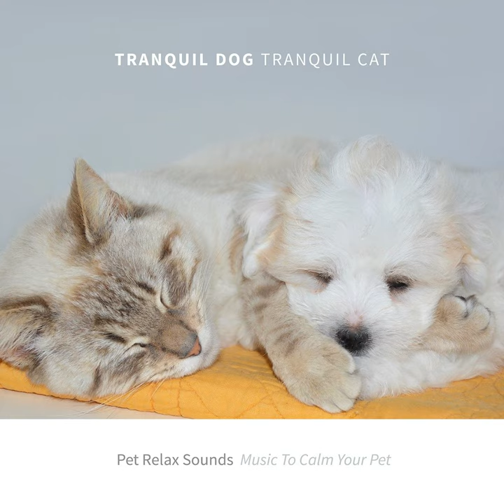Tabby Cat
Tabby Cat · Tranquil Dog Tranquil Cat

Pet Relax Sounds: Music to Calm Your Pet